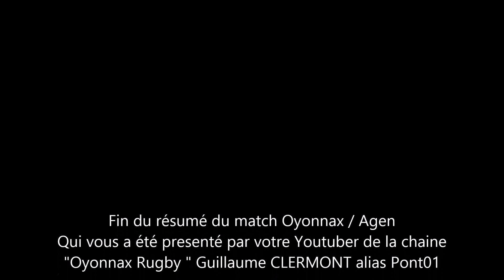Résumé du match Oyonnax / Agen - Saison 2017/2018 - Top 14 (09/09/17) - HD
[LES MORDUS DE L'ACTU RUGBY] Mon résumé du match avec mes vidéos à moi entre le match de US Oyonnax / Agen (SU Agen) que l'USO à gagne sur le score de 12 à 10 ! " Ici Ici C'Est Oyonnax " notre Slogan à nous depuis 1944 !! US Oyonnax / SU Agen au Stade Charles Mathon à Oyonnax le Samedi 09 Septembre 2017 à 18H00 sur Canal Plus Sport et Rugby + (Canal +, Bein sports, Eurosport, France 3, Canal Plus Sport ) !! (US Oyonnax / SU Agen)

(Ville de Pruneau, Mathieu RAYNAL, Julien CASTAIGNEDE , Oyo, Oyomen, Ain, Rhone Alpes, Auvergne,